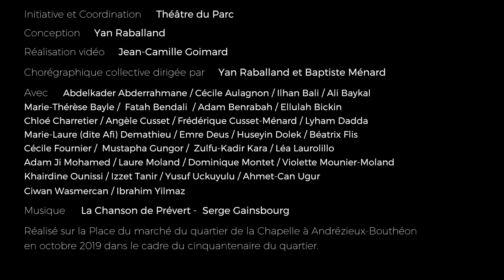Une Bulle d'amour pour La Chapelle - La Chanson de Prévert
Dans le cadre des 50 ans du quartier de La Chapelle, le Théâtre du Parc a invité les habitants à participer à la création d'un court-métrage dansé, dont le tournage a eu lieu sur le quartier.
Conception et réalisation de Yan Raballand avec la Compagnie Contrepoint.